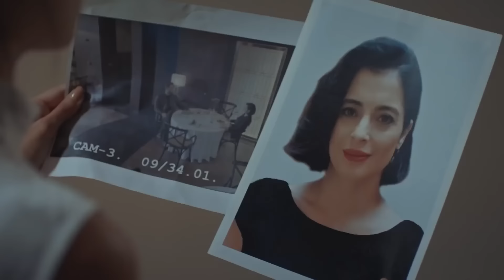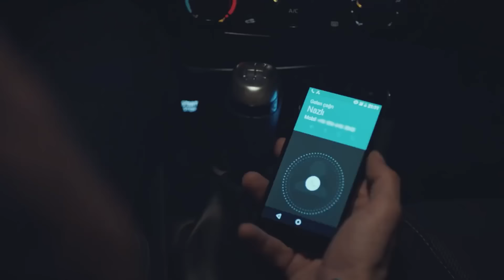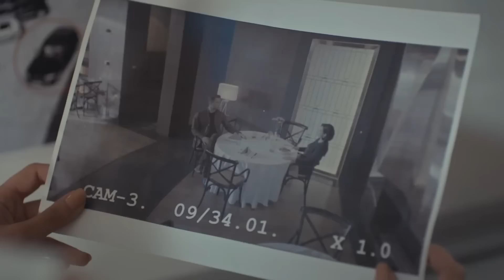Avcıya Geçmişinden Telefon Var - Avcı #51 | Söz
Avcı'nın eski sevgilisi ortaya çıktı. ESKİ MESELELER PEŞİNDE

Yapım: Tims&B Productions
Yönetmen: Yağız Alp Akaydın
Yapımcı: Timur Savcı & Burak Sağyaşar
Uygulayıcı Yapımcı: Nükhet Özel
Senaryo: Ethem Özışık, Hakan Bonomo, Ercan Uğur
Sanat Yönetmeni: Erol Taştan
Görüntü Yönetmeni: Cihan Yeşiltarla